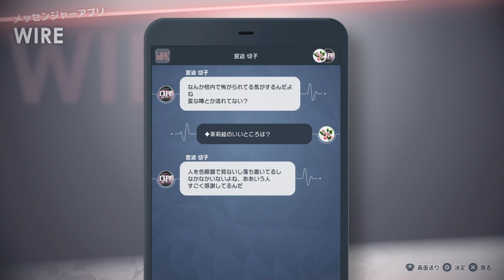カリギュラ2 宮迫切子 WIRE会話集（主人公（女） Ver.1.10）【ネタバレあり】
Caligula 2/The Caligula Effect 2

Copyright FURYU Corporation.